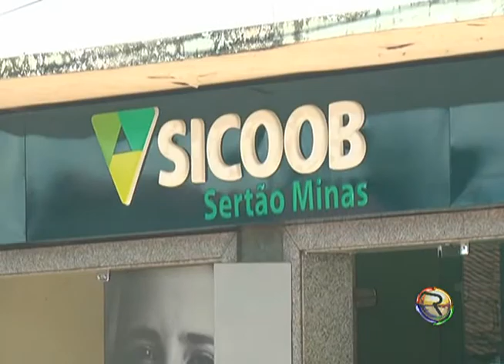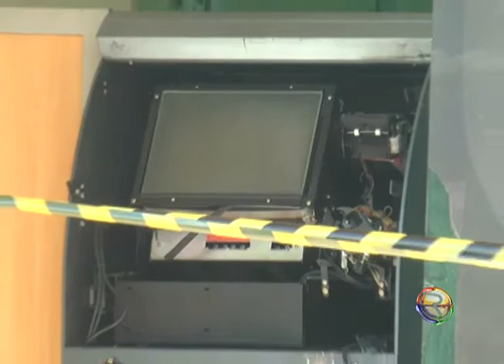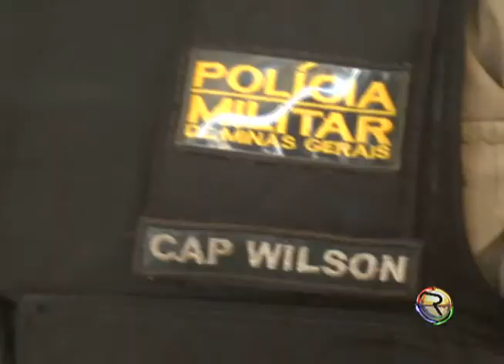JORNAL TV RIO 23 01 14 BANDIDOS TENTAM ROUBAR BANCO E NA FULGA, QUEIMAM CARRO EM BURITIZEIRO